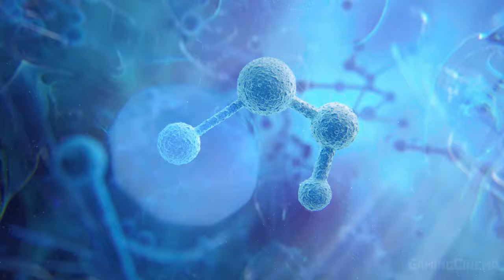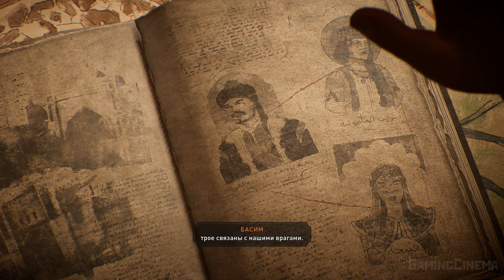✪ Assassin’s Creed: Mirage [ИГРОФИЛЬМ] Все Катсцены + Мин Геймплея + Все Диалоги [PC|4K|60FPS]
Игрофильм Assassin's Creed Mirage. На русском языке (субтитры).

Assassin's Creed: Мираж ― тринадцатая игра в серии Assassin's Creed, разрабатываемая Ubisoft Bordeaux. Действия игры разворачиваются в Багдаде IX века, за 20 лет до событий «Assassin's Creed: Вальгалла». Главным героем выступает Басим ибн Исхак, хитрый уличный вор, жаждущий справедливости и ответов на преследующие его кошмарные видения с джинном.
Assassin’s Creed Mirage выступает приквелом одновременно самой первой и последней на сегодняшний день игр франшизы: события в ней происходят за пару десятилетий до сюжета Valhalla и примерно за 300 лет до истории оригинальной Assassin’s Creed. Действие игры возвращает геймеров на Ближний Восток, где предстоит исследовать новую для серии локацию — город Багдад.

Главным героем экшена стал знакомый по Valhalla Басим ибн Исхак. Mirage показывает, как он стал наемным убийцей, пройдя путь от простого воришки до мастера-ассасина. Вероятно, игра станет заключением истории противостояния Незримых и Ордена Древних, начатой в Assassin’s Creed Origins.

С точки зрения игрового процесса Mirage возвращает серию к основам: в ней нет ролевых элементов и огромного открытого мира. Взамен разработчики уделяют больше внимания стелсу, паркуру и сюжету. На полное прохождение сюжетной кампании и дополнительных квестов уйдет около 17 часов.
Assassin’s Creed Mirage содержит глубокие отсылки как к арабской, так и к мусульманской мифологии. Действие Assassin’s Creed Mirage сосредоточено на Басиме, компаньоне Эйвора из AC Valhalla. Действие Assassin’s Creed Mirage происходит в Багдаде 9-го века, и предполагается, что в ней больше внимания будет уделяться стелс-геймплею и самостоятельной истории. Она будет выпущена перед Codename Red, действие которой происходит в Японии, и загадочной Codename: Hexe, по слухам, сосредоточенным на судебных процессах над ведьмами и Европе 16-го века, которые станут частью нового хаба Ubisoft Assassin’s Creed Infinity.

Ранние трейлеры Mirage раскрывают призрачную потустороннюю фигуру, которая, кажется, преследует Басима, когда он проходит путь от ученика до мастера-убийцы. Теперь Сара Болье, нарративный директор AC Mirage, подтверждает, что эта загадочная сущность будет основана на ключевых элементах арабских и мусульманских мифов.

«Существо, которое Басим видит в трейлере Assassin’s Creed Mirage, действительно является джинном», — пишет Болье в Twitter. «Мы называем это «джинни»; мы используем арабское слово. Я видела ваши теории о нем. Тонны отличных идей, но ни одна из них не близка к истине. Не волнуйтесь, скоро вы познакомитесь с нашим джином».